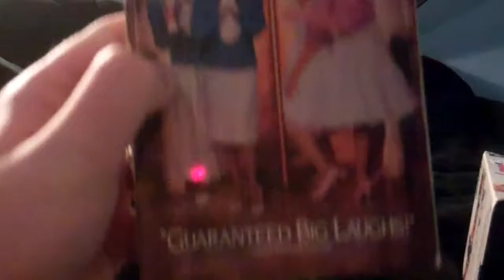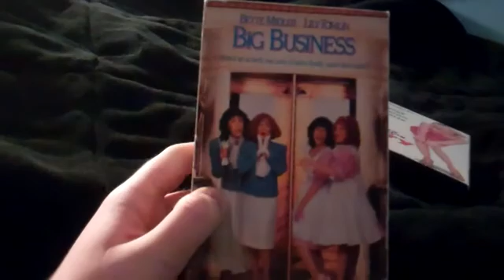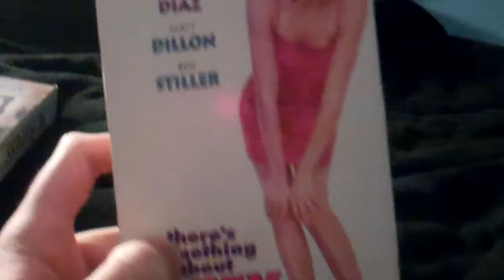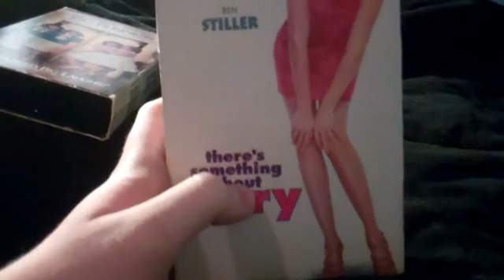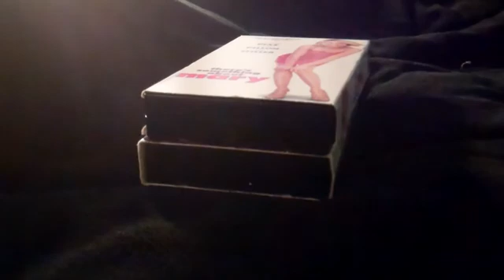VHS Update for January 23rd, 2017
Today, 2 VHS tapes arrived from the mail which I got them off eBay this month. Enjoy!